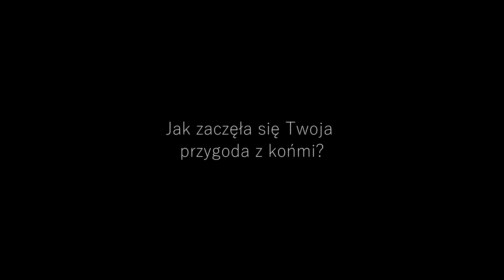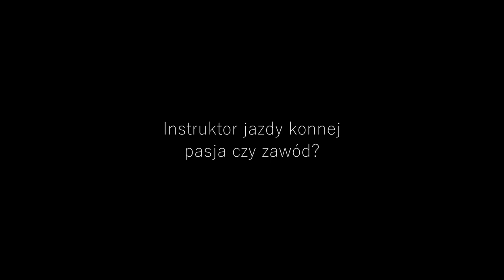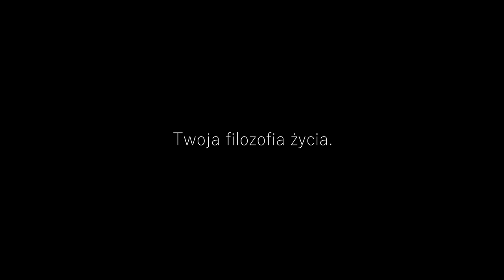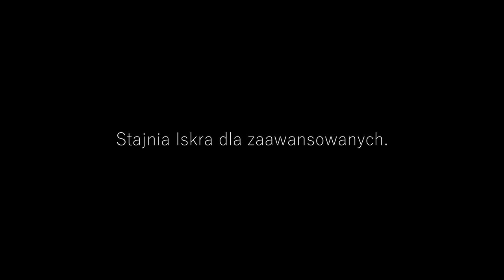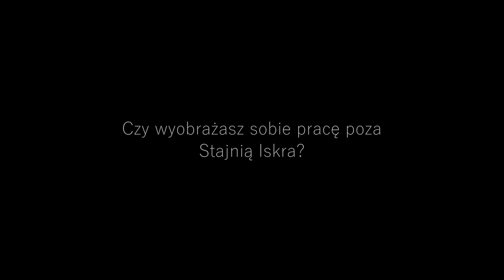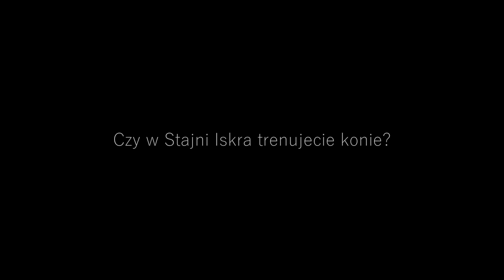Z miłości do koni... | wywiad z Martą Adamkiewicz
Zapraszamy na rozmowę z kierowniczką Stajni ISKRA - Martą Adamkiewicz.